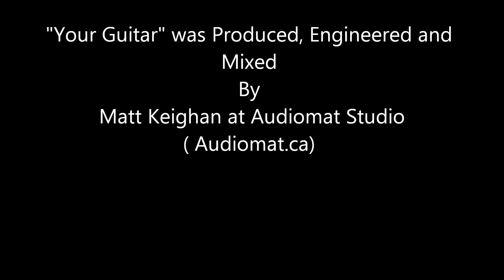Your Guitar - my best song yet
Song written By Ron Hurst, July 19,2016
Ron Hurst: Lead Vocals, Guitar
Sister Laurie Hurst providing Harmonies
Phillip Bosley: Electric Guitar,Slide Guitar